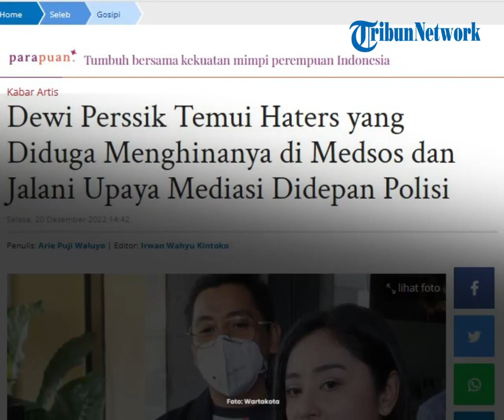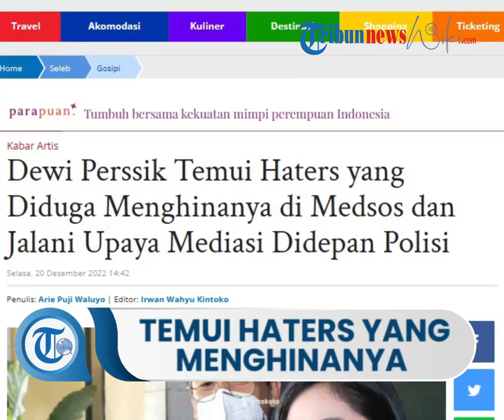Dewi Perssik Temui Haters yang Diduga Menghinanya di Medsos: Aku Menantikan Pertemuan Ini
TRIBUN-VIDEO.COM, DEPOK - Pedangdut Dewi Perssik mendatangi Polres Metro Depok, Jawa Barat, Selasa (20/12/2022).

Dewi Perssik telah melaporkan hatersnya tersebut ke polisi.

"Aku melakukan mediasi dengan pelaku (dugaan penghinaan)," kata Dewi Persik.

Dewi Perssik yang datang ditemani Sandy Arifin, pengacaranya, sudah menantikan pertemuannya dengan MZ.

"Aku menantikan pertemuan ini dan ingin tahu alasannya (menghina)," ucap Dewi Perssik.

Tidak hanya Winarsih, Dewi Perssik juga melaporkan tiga akun lainnya atas dugaan melakukan pencemaran nama baik dan UU ITE.

"Saya nggak tahu siapa mereka, cuma tahu akunnya saja," kata Dewi Perssik.

Dewi Perssik mengaku diolok-olok dengan sebutan mandul dan janda.

Awalnya, Depe --sapaan Dewi Perssik-- tidak mempermasalahkannya.

Namun kesabarannya terkikis seiring banyaknya warganet yang menganggapnya mandul.

"Mandul itu perlu dibuktikan, saya sebenarnya nggak masalah, cuma ini terus-terusan," kata Dewi Perssik.

Warganet juga menghina Dewi Perssik karena statusnya sebagai janda setelah tiga kali gagal mempertahankan pernikahannya.

"Sebenarnya nggak apa-apa karena memang tiga kali janda, tapi aku perlu membela diri sebagai perempuan yang tidak mau pernikahannya gagal," kata Dewi Perssik.

Artikel ini telah tayang di WartaKotalive.com dengan judul Dewi Perssik Temui Haters yang Diduga Menghinanya di Medsos dan Jalani Upaya Mediasi Didepan Polisi,